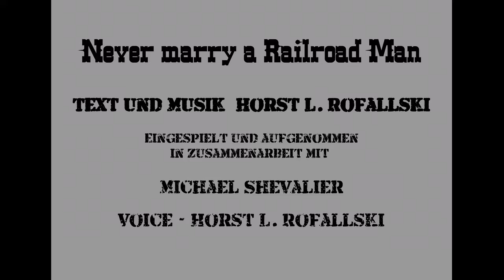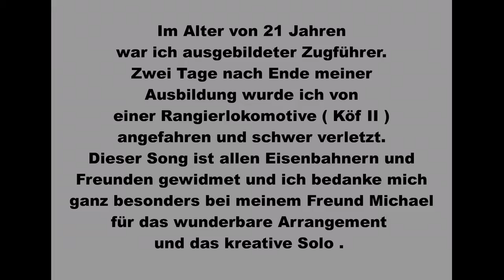Never marry a Railroad Man